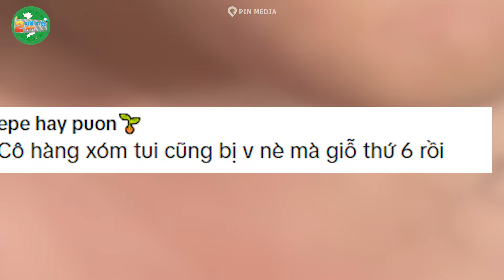Thách CĐM đô 1 thùng bia mới làm được điều này, cô gái TÁI MẶT khi đọc bình luận | Tin Việt 2 Phút